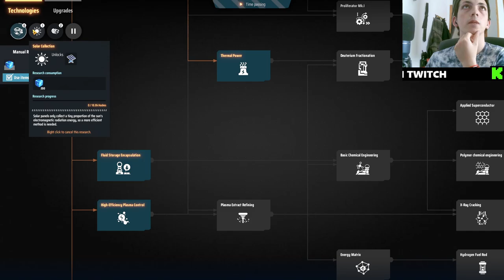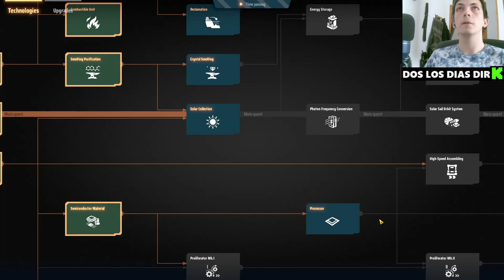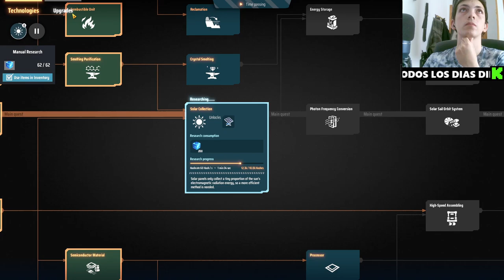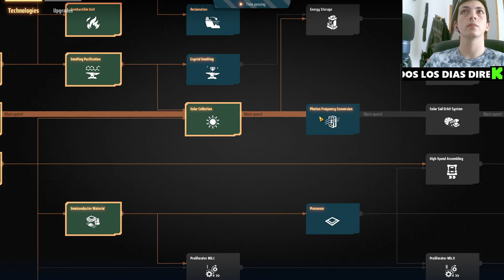🚀 ¡Resolvemos Problemas Eléctricos en Dyson Sphere Program! ⚡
En este episodio de nuestra serie de Dyson Sphere Program, nos enfrentamos a serios problemas eléctricos que amenazan con detener todo nuestro progreso. Aprenderás cómo solucionar estos problemas críticos, optimizar la generación y distribución de energía, y mantener tu megaestructura funcionando sin problemas. Desde la gestión de recursos hasta la colocación estratégica de plantas energéticas, te mostramos paso a paso cómo evitar apagones y mantener la eficiencia al máximo. ¡No te pierdas este tutorial esencial para todo ingeniero espacial en Dyson Sphere Program!